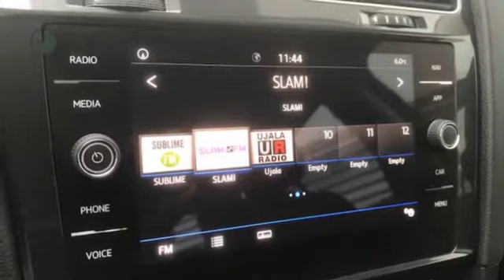Volkswagen Golf 1.0 TSI 110pk 5D AUTOMAAT Comfortline